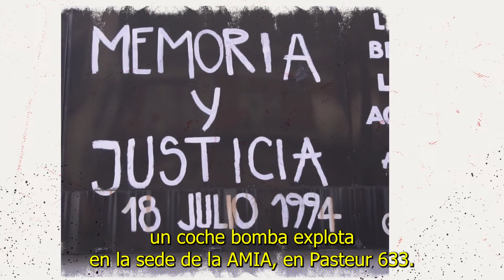Cesar Bordon recuerda a Felix Roisman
Decimos presente por cada una de las 85 vidas truncadas.
Porque tenemos memoria, exigimos justicia.